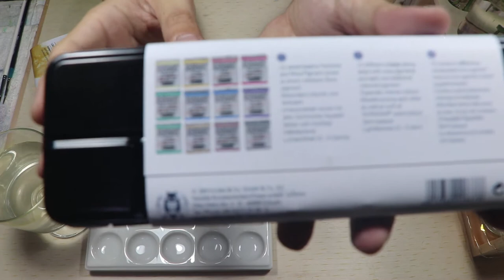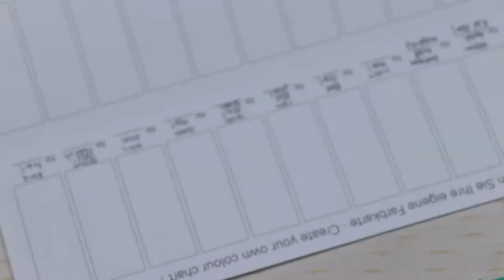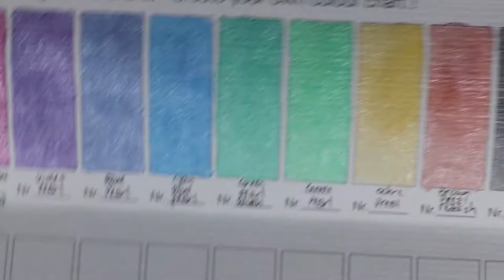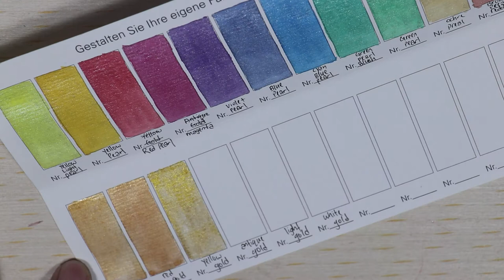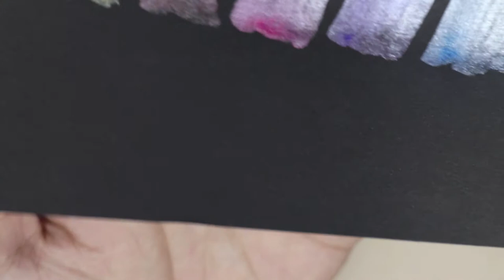Schmincke Pearl Metallic Watercolor set - Watch me Test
Hi everyone!

This is me trying out the limited edition Schmicke 12 Pearl Metalic set and 6 Gold set watercolor.

Total of 18 colors!

Sorry the angles were a little off and blur.

But do watch till the end, you will see how pretty all the colors are on black paper!

I will try my best to showcase it in the future.

Tools I used in this video:

- Schmicke Pearl Metalic and Gold set

- Ceremic Palette

- Canson Watercolor Paper 300gsm

- Escoda Ultimo travel brush size 8

Camera used for filming: Cannon 80D